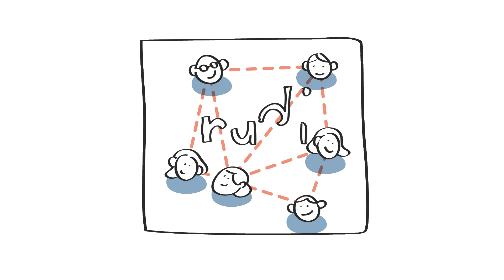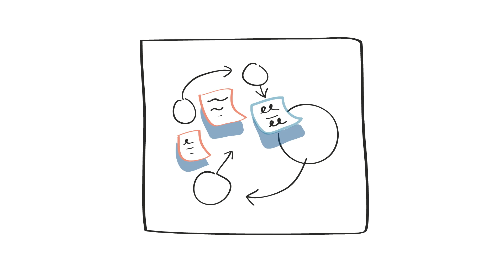RUDI, plateforme de gestion et de partage de données territoriales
Découvrez RUDI, un projet partenarial de plateforme de gestion et de partage des données territoriales, mené par Rennes Métropole, soutenu et financé par l'Union Européen dans le cadre de l'UIA.

Vidéo illustrée par Florence Dollé, animée par Florent Bonneviale, voix et sons par Micro-Sillons

Rejoignez le premier temps fort du projet du lundi 30 novembre au jeudi 3 décembre 2020.